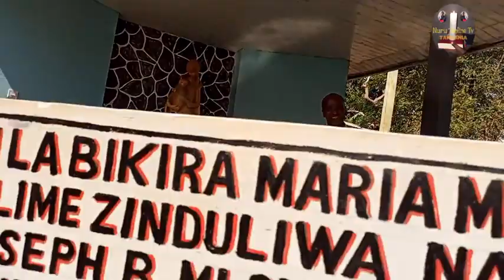HISTORIA YA UMISIONARI KUINGIA MWAMBAO MWA ZIWA TANGANYIKA.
Mmoja kati ya viongozi wa Parokia ya  Kagunga alitoa HISTORIA ya namna ya wamisionari walivyoingia katika fukwe za ZIWA TANGANYIKA Kuelekea Rumonge.